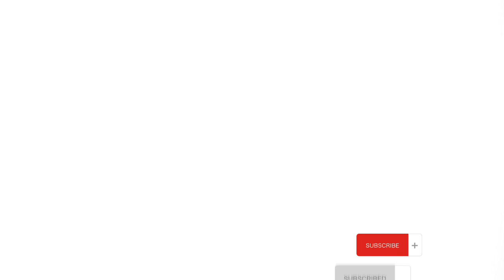How to Stay Healthy after forty woman | workouts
In this insightful video, we delve into the essential topics of "How to care for yourself after forty," "How to take care of yourself after forty," and specifically address the unique needs of "How to take care of yourself after forty woman." Join us on a journey to discover the secrets of being "good in health after forty" and explore tailored insights for "How to be good in health after forty woman" and "How to be good in health for woman over forty." We've got you covered with practical advice on "How to stay healthy after forty woman" – covering both workouts and nutrition designed for WOMEN OVER 40. Embrace "HEALTHY LIVING FOR YOU WOMEN OVER FORTY" with our expert tips and dive into empowering "WORKOUTS FOR WOMEN OVER 40." It's time to prioritize your well-being and embark on a path to a healthier, more vibrant life after forty!